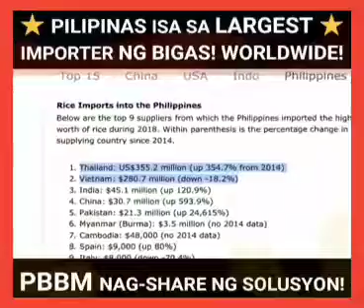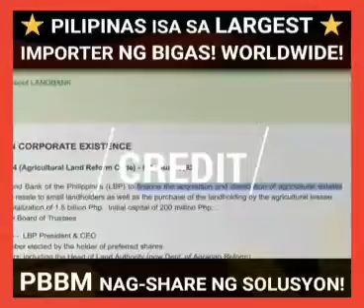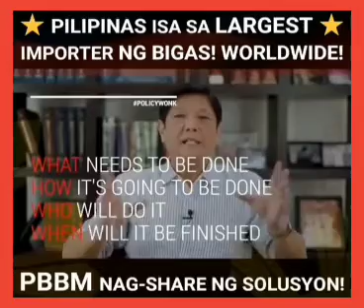PILIPINAS ISA SA LARGEST IMPORTER NG BIGAS WORLDWIDE